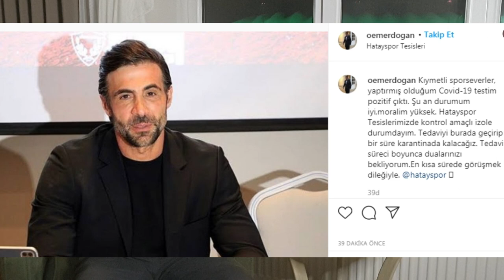BURSASPOR BALIKESİRSPOR 3-1 ÖZET MAÇ YORUMU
Bursaspor ile Balıkesirspor ligin 5. haftasında Timsah Arena'da karşılaştı.
Hafta içi Bursasporda yaşananlar ve Maç Yorumunu videomda izleyebilirsiniz.